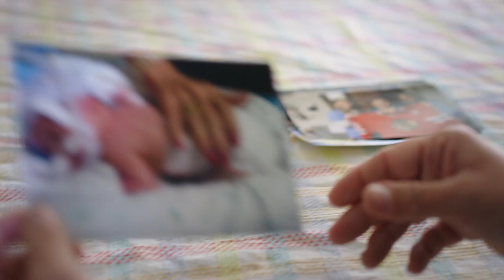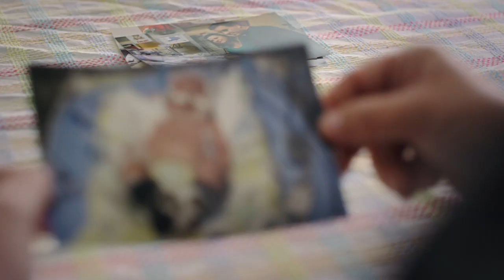Jenni's NoMatterWhat Story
Jenni’s son Vincent was born premature the day the Blackhawks won the Stanley Cup in 2010. This is her NoMatterWhat story.